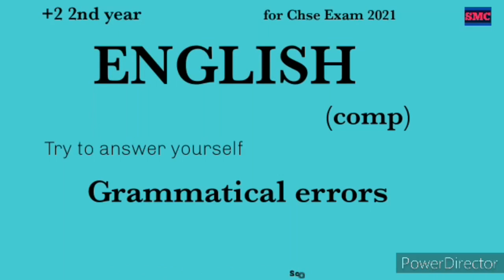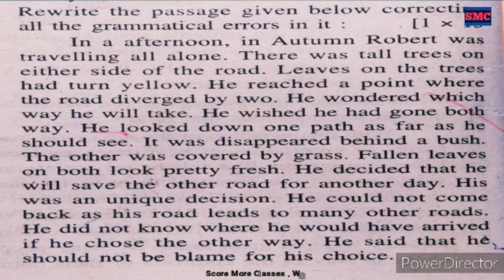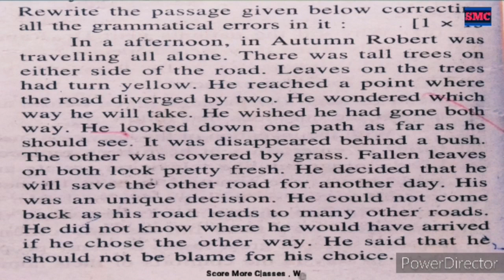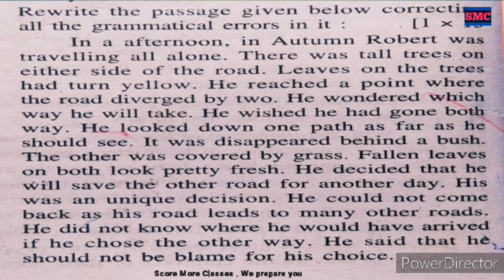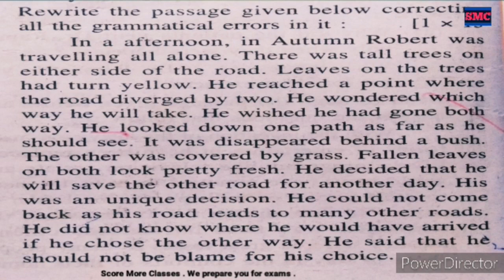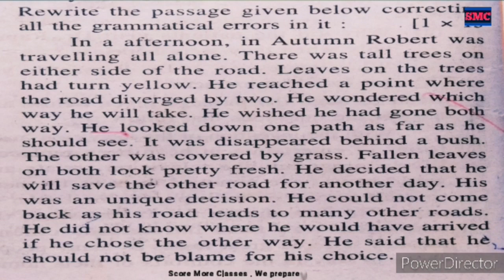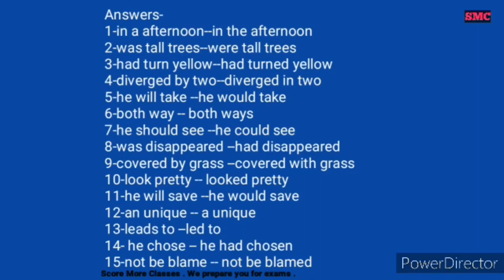CHSE Odisha /Eng-54 /+2 2nd year English Grammatical Errors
We prepare you for exams .
Hello everyone , This video is about the explanation of a Question of Grammatical errors of Plustwo 2nd year English of Revised Syllabus of 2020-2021 for the Chse Exam 2021 , Odisha .